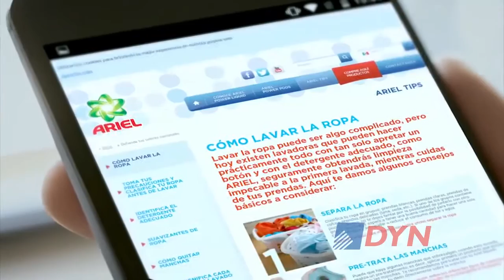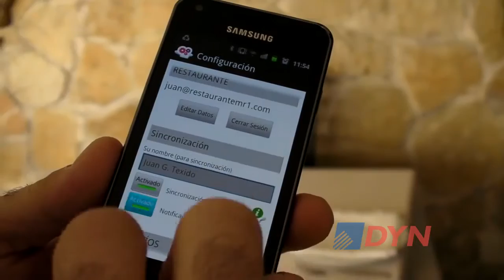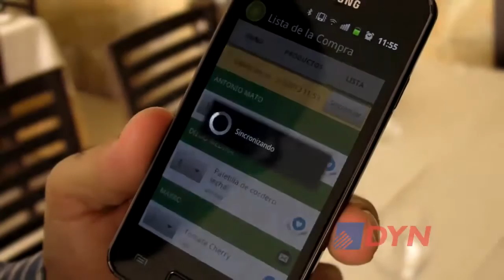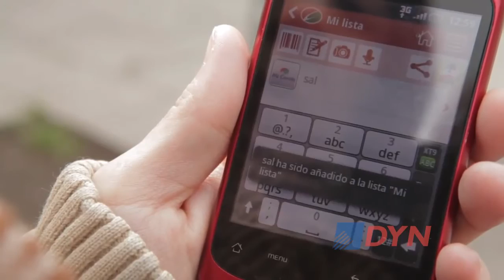La bulimia informativa, una de las contracaras de la revolución tecnológica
El economista y profesor universitario, Víctor Beker, explicó a DyN de qué se trata el fenómeno que se denomina bulimia informativa. “Hay una enorme ansiedad por estar conectado todo el día y absorber la mayor cantidad de información posible”, indicó. Lamentó que quienes están “hiperconectados” en el “mundo real son personas solitarias”.